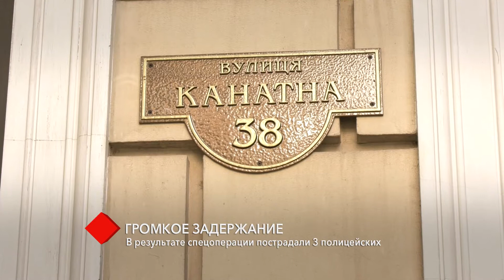Громкое задержание грабителей на Южной: подробности